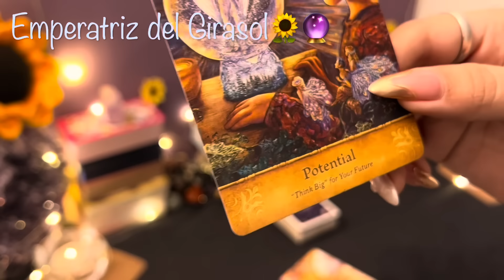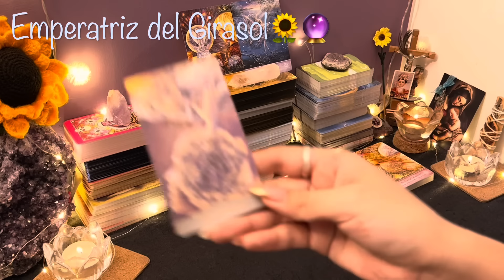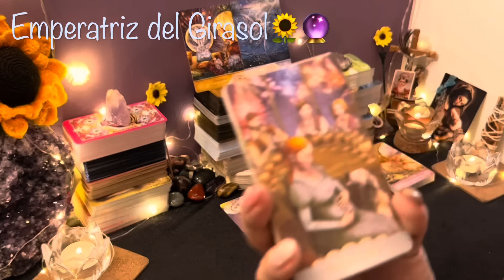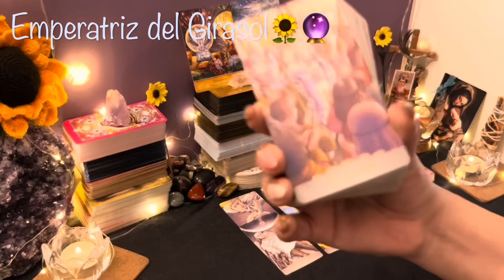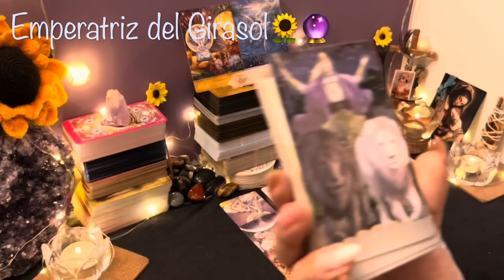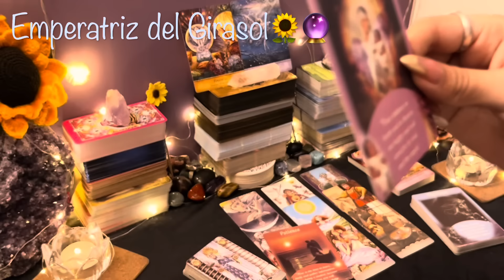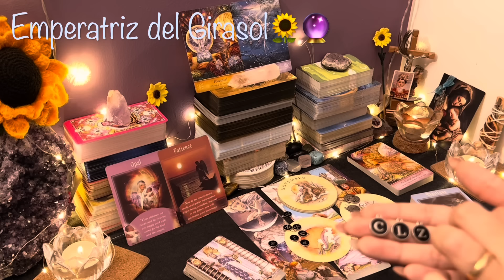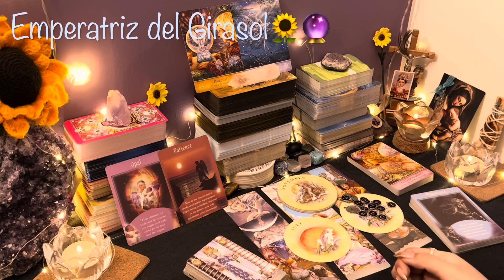TAURO ♉️ || OBTIENES UN RECONOCIMIENTO QUE ESPERASTE MUCHO🤩❤️ALGUIEN TE DA LA RAZÓN EN ALGO!🍀🥂